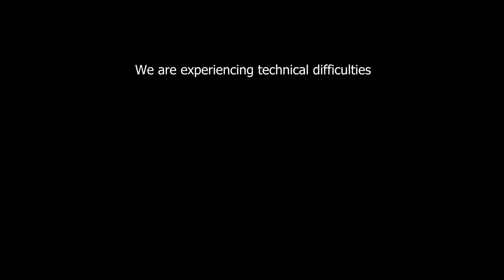How to Ride with a Girl on your Motorcycle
-Motorcycles are cheaper than you think!
-Secure your investment with TANK STRAPS

All the exclusive content that isn’t on YouTube is right here!

Get your gear from the same place the SRK Cycles get their gear!